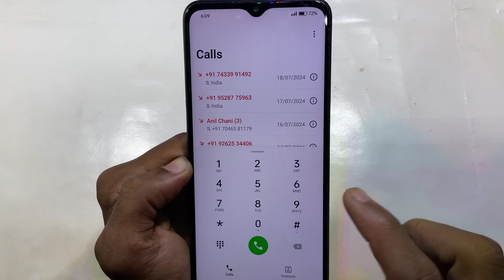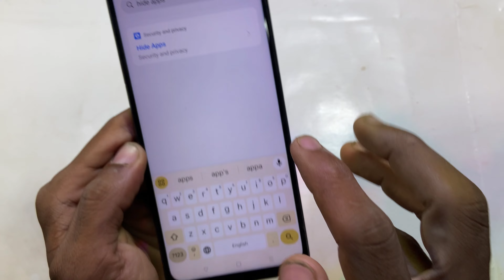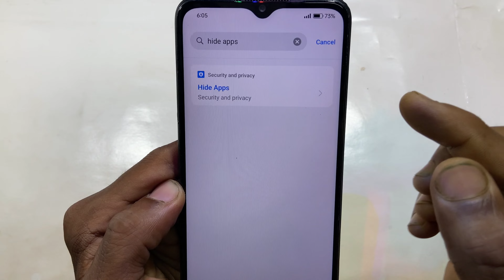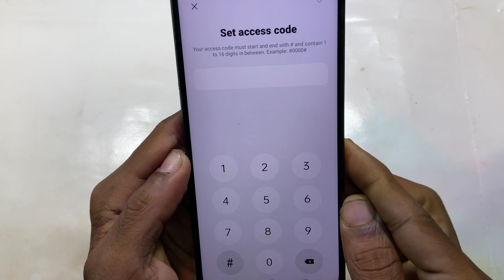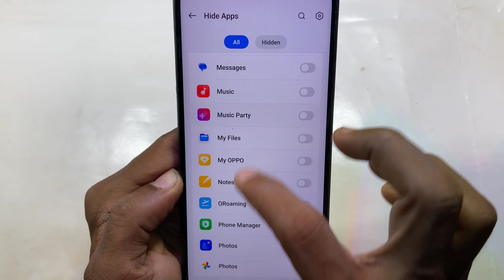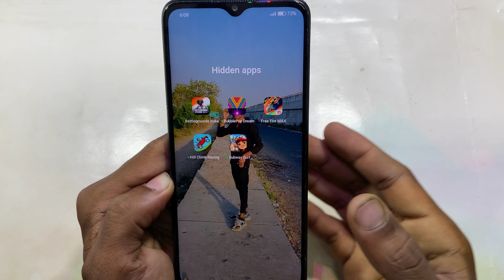game ko kaise chupaye | game kaise chhupaye | game hide kaise kare | mobile me game kaise chupaye